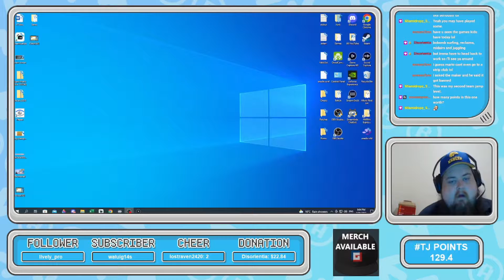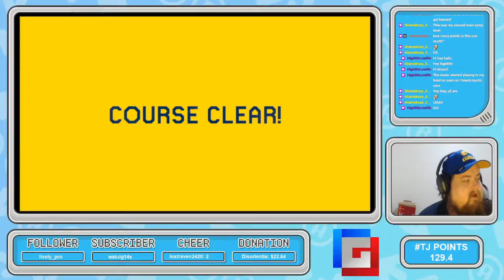Thwomping My Way DOWN TOWN - Team Jamp Levels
In this video, I hop on over to Jamp Land to play some super fun, and a couple of challenging levels.

If you want to check out my LIVE content, be sure to head on over to my Twitch page which is linked below, where I stream 6 days a week from Tuesday to Sunday at 9:00AM EST.

SOCIAL PAGES